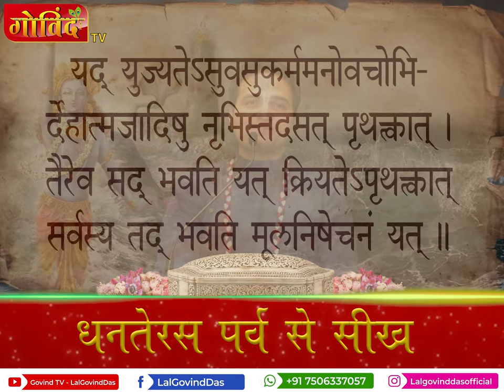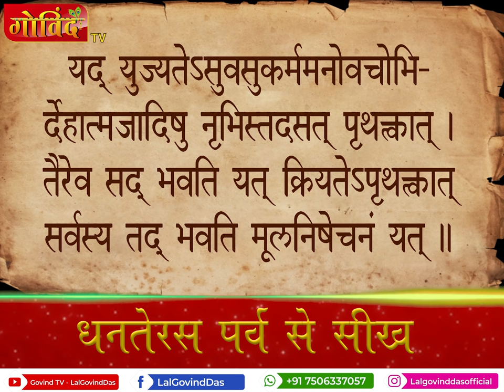धनतेरस पर्व से सीख | Lessons From Dhanteras Festival | Amrit Vachan | Short Clip | LalGovindDas